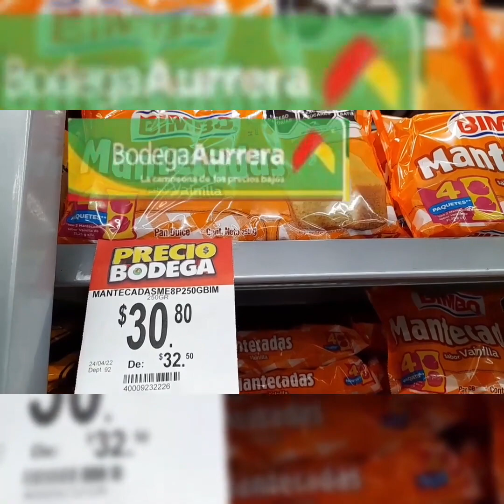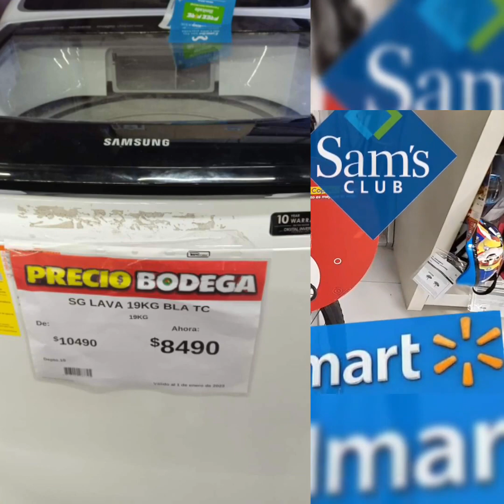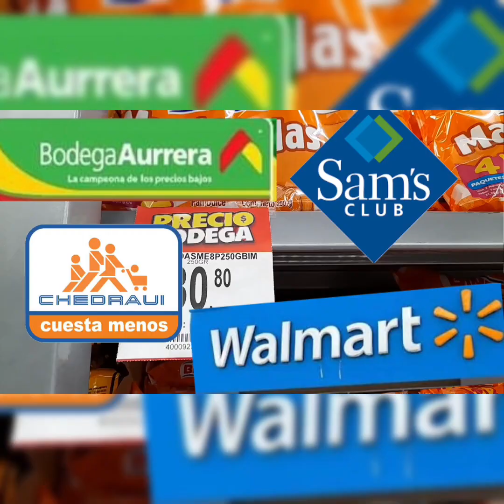✔️🤑 No laves a mano y aprovecha estas ofertas de Lavadoras en Bodega Aurrera 🤑🤑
Grandes precios